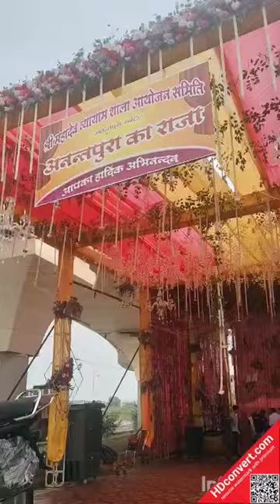Kota Ganesh sthapna 2024 Part 2| ganesh ganpati bappa #2024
|Kota Ganesh sthapna 2024 Part 1| ganesh ganpati bappa lovers india #2024
|Shri Siddhivinayak Mandir
ganesh chaturthi,
ganesh chaturthi sthapna puja vidhi,
ganesh chaturthi pooja,
ganesh chaturthi per puja kaise karen,
ganesh chaturthi per sthapna kaise karen,
ganesh chaturthi song,
shree ganesh chaturthi,
ganesh chaturthi wishes,
ganesh chaturthi dj song,
ganesh chaturthi mumbai